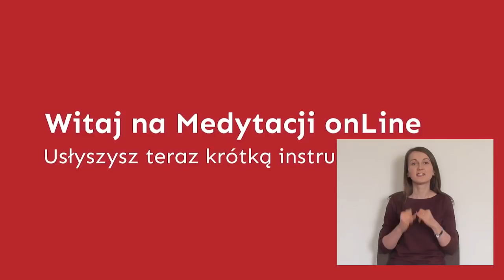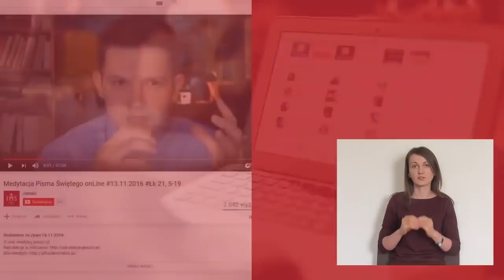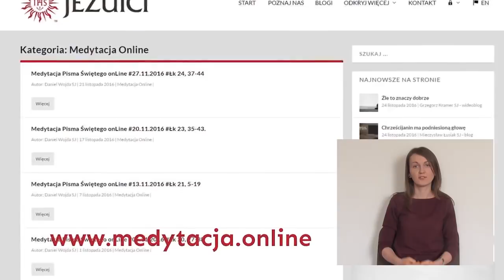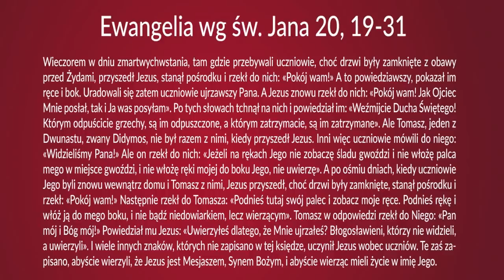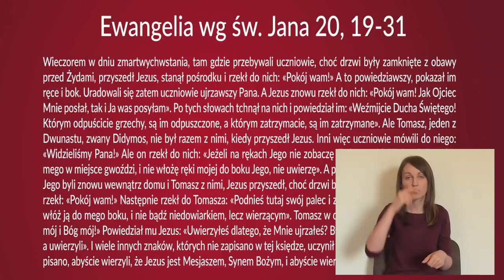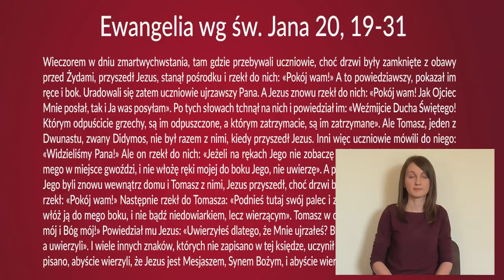Medytacja Pisma Świętego - Jak się nie bać? - [J 20,19-31] - dla niesłyszących (j. migowy)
Jeśli chcesz możesz nas wesprzeć na 3 sposoby:
1. Jednorazowe wsparcie:
2. Systematyczne drobne wspieranie:
3. Nasze Konto:
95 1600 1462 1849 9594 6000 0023
PROWI.WIELKOP.-MAZOW.TOW.JEZUSOWEGO